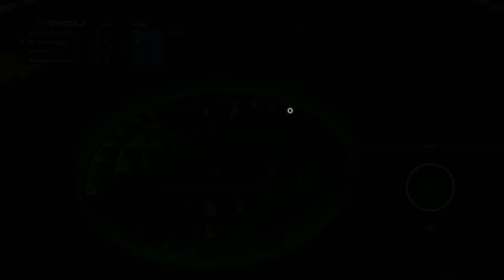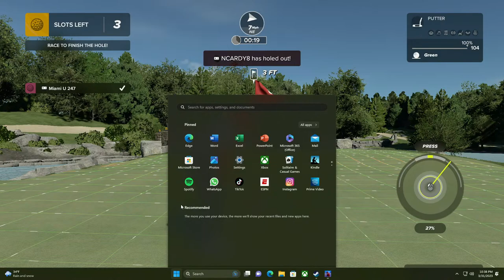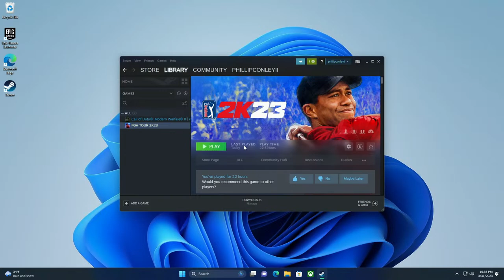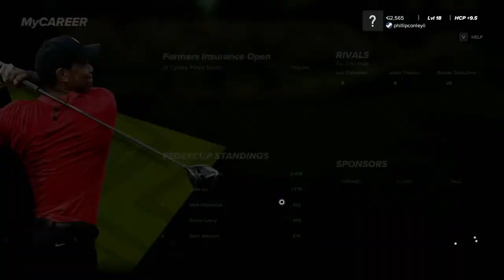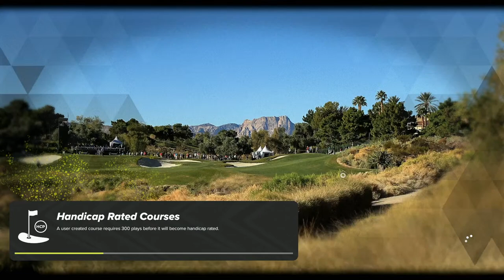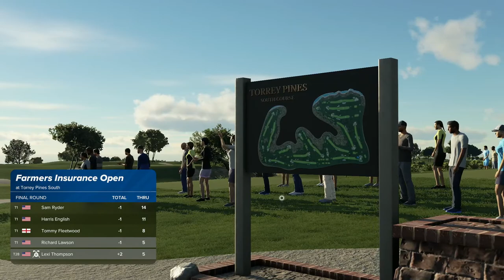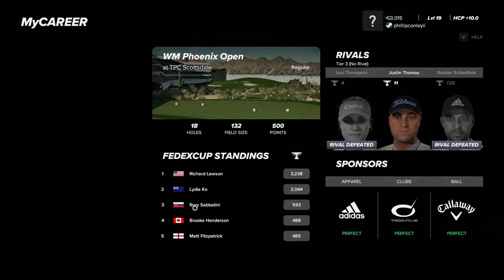Cuddled and chilled with video games